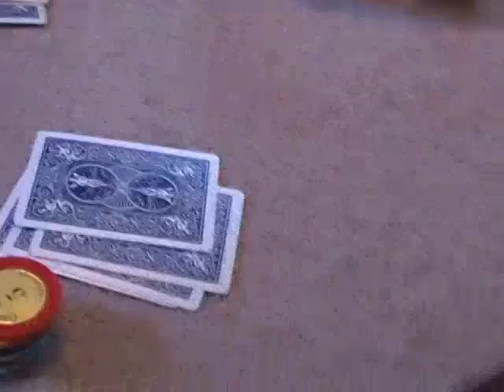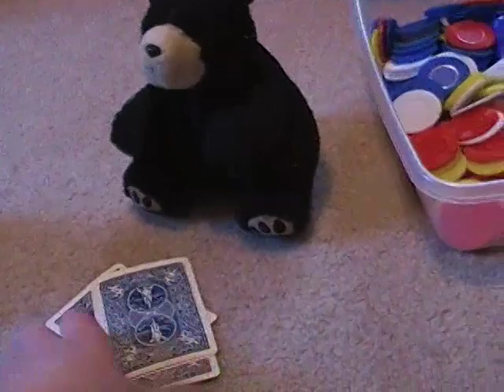world poker championship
i play poker with binky and christopher